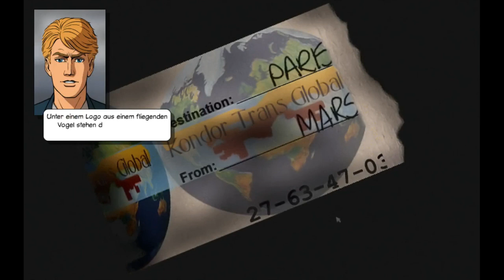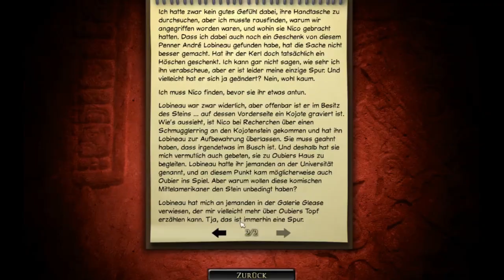Let´s Play Baphomets Fluch 2 - Remastered - German - Part 02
Mein Let´s Play zu "Baphomets Fluch 2 - Remastered"...